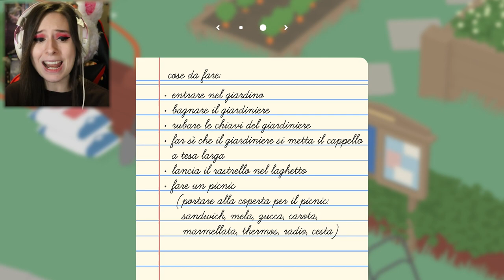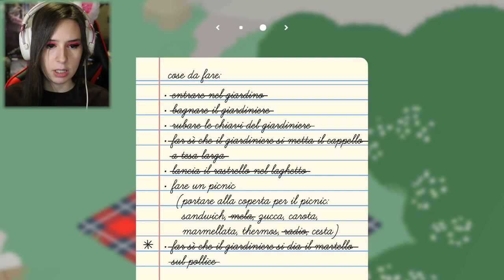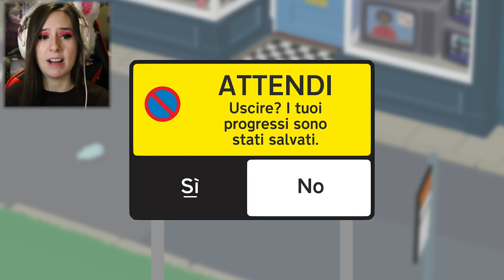SONO UNA PAPERA MALEFICA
Se raggiungiamo i 70 Likes facciamo il secondo episodio. ♥
► DONAZIONI◄
Da indicare sulla busta/pacco:
• Il destinatario:
Mariangela Benevento